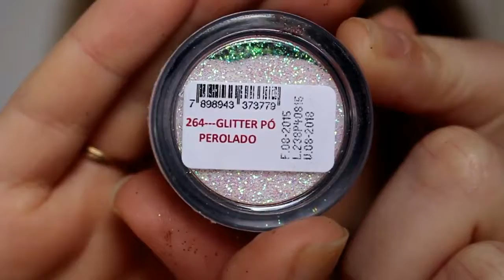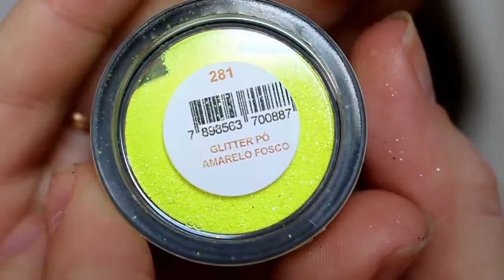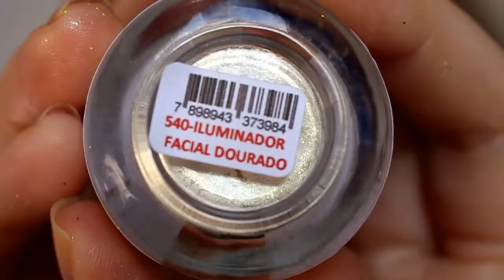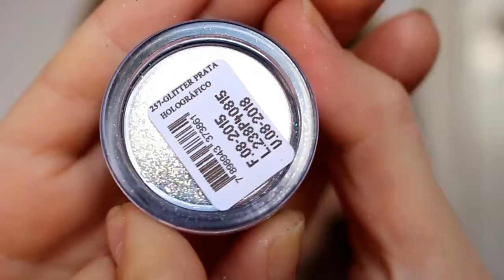PIGMENTOS, ILUMINADOR E GLITTER BARATINHOS | MULHERES QUE USAM MAKE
♚♥Quer enviar uma carta, lembrança, cartão postal ou presentes? Entre em contato por e-mail.

♚♥ Obrigada por seguir e assistir! Abraço.

**Vídeo com caráter informativo.